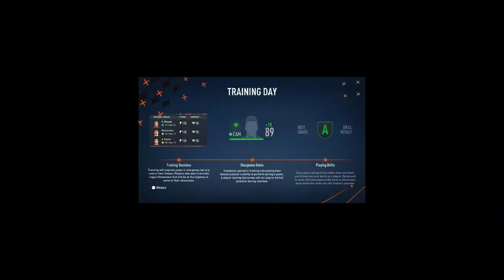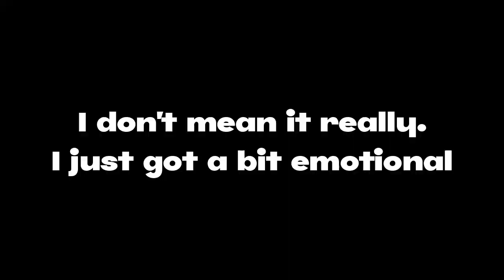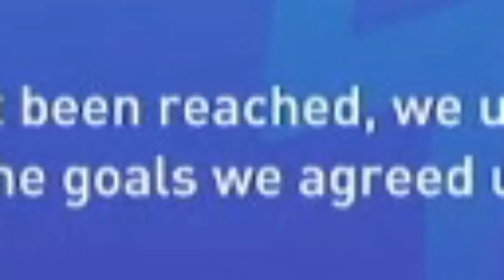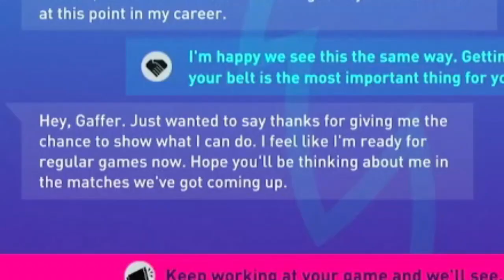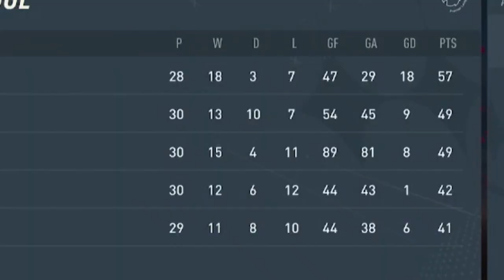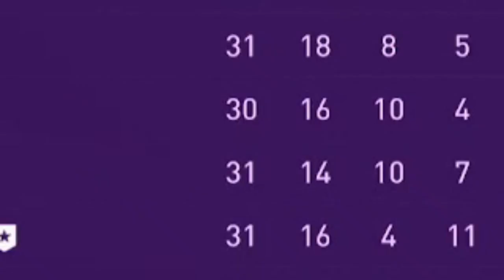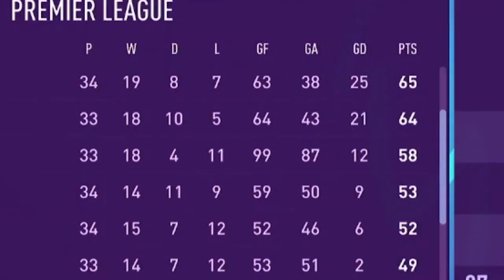CLEAR OF FRAUDIOLA | #16 Slough ooter's Career Mode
Like and Sub for a fantastic discount of tour sunday shop at WeightWatchers